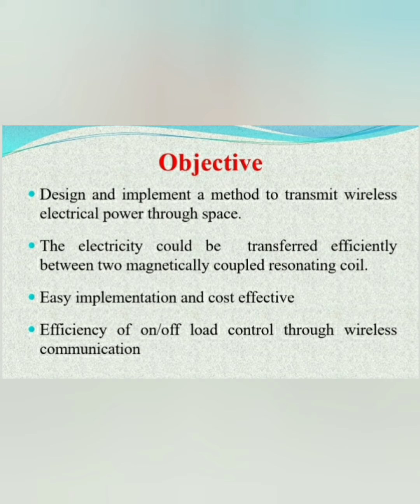Wireless Power Transfer for Smart Home Appliances, Wireless Charger - PIC, Arduino